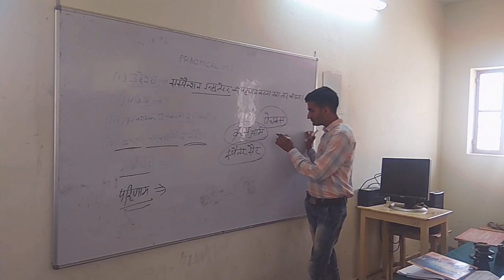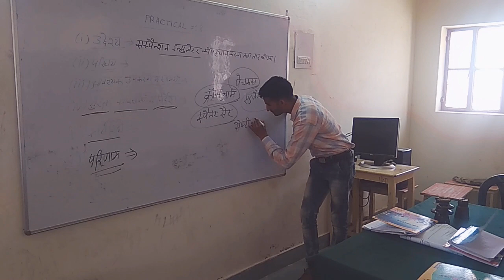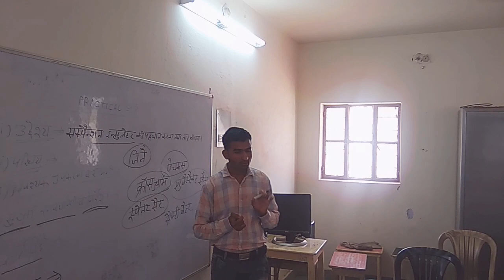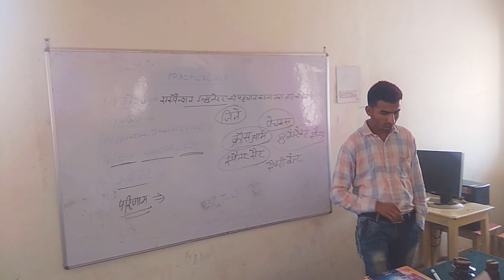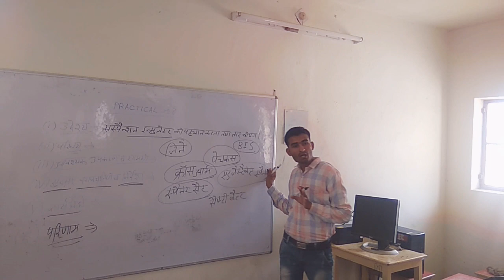Electrician practical class-2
Electrician practical class